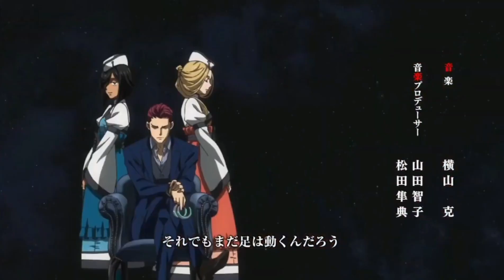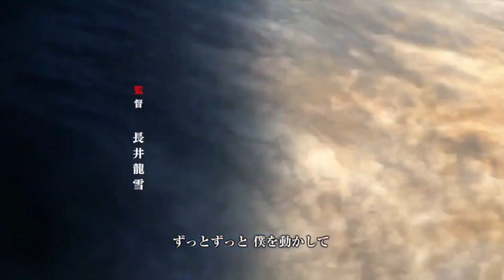Mobile Suit Gundam IRON-BLOODED ORPHANS Urdr-Hunt - Opening 1 ver2